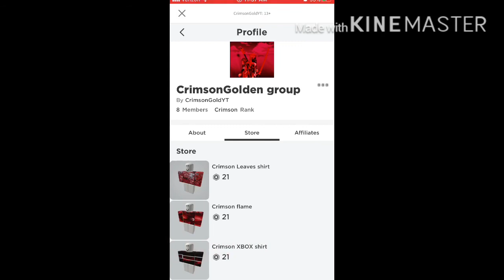Roblox Area 51 all weapon reloads in 1 minute + deagle and pack a punch guns.